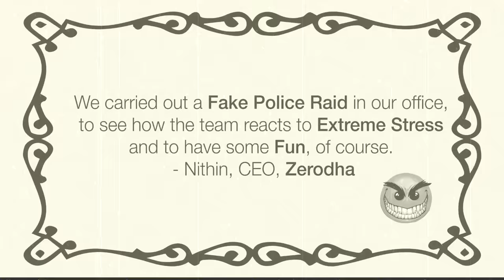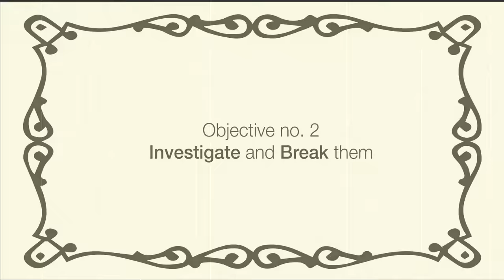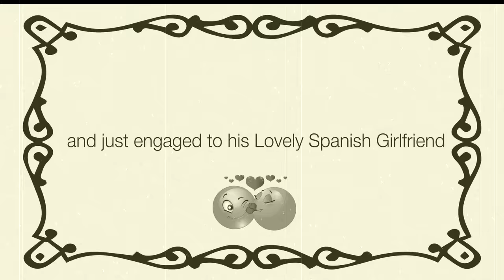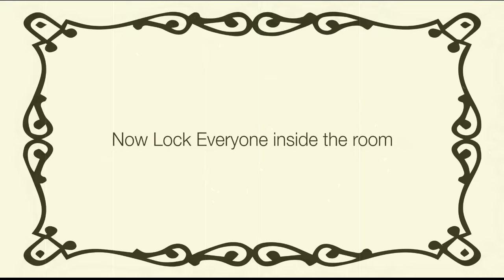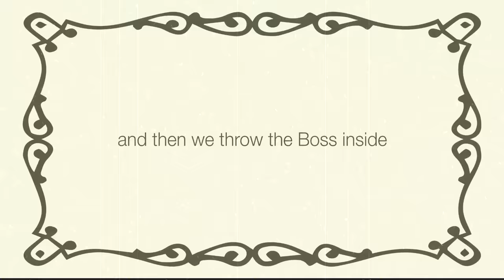Mother of all Pranks | Fake cops raid company office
Zerodha ran the biggest prank in Indian corporate history with fake cops raiding and scaring the entire support team.